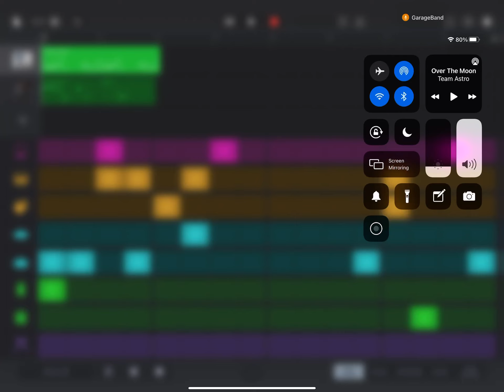Pepo music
This is two songs my lizard made by walking on my screen